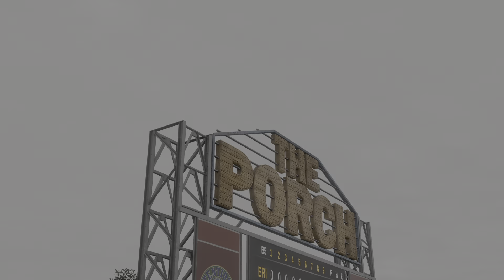BIG DADDY HITS A GRAND SLAM TO WIN THE GAME! - RTTS Gameplay #4